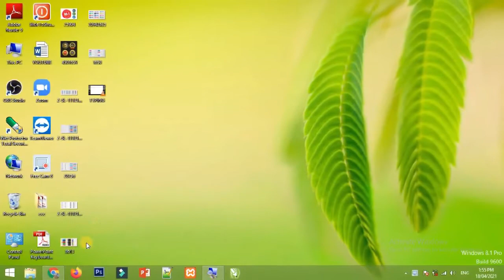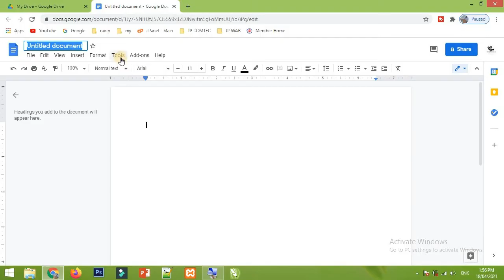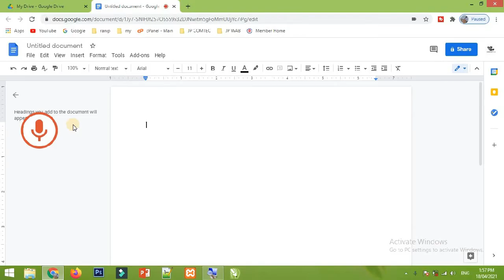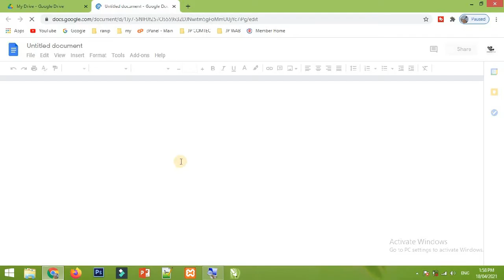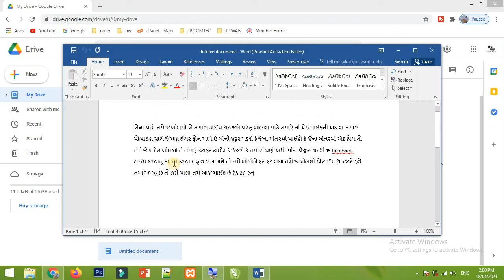Gujarati Voice Typing in Computer | Best Tool For Gujarati, Hindi ,English Voice Typing in Computer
Best Tool For Gujarati, Hindi ,English Voice Typing in Computer Hindi Typing Kaise Kare Computer ya Laptop me Gujarati, Hindi ,English Voice Typing kaise kare agar aap yahi soch rahe ho to is video me humne Gujarati, Hindi ,English main voice typing karne ke  best tools ke baare me btaya hai agar aapko bilkul bhi Gujarati, Hindi ,English typing  karni nahi aati to in best Gujarati, Hindi ,English voice typing tools ka use karke aap apna Gujarati, Hindi ,English voice typing ka kaam aasani se finish kar saktey ho